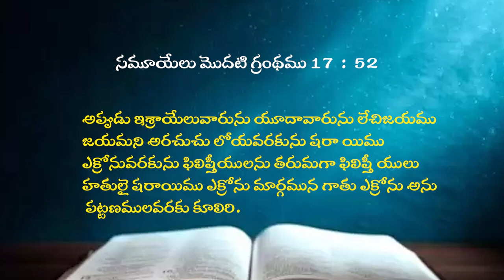KAILE VIJAYBABU GARU 01 10 24